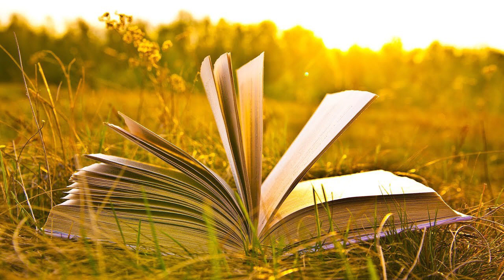Super Learning , Concentration, Study Music, BiNaural Beats and Enhance Your Learning Skills